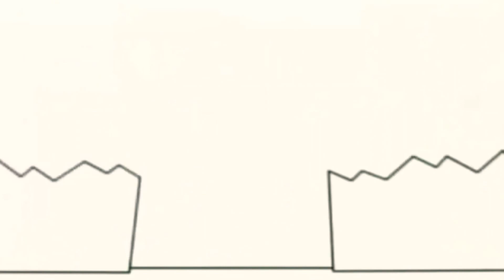April 30, 2021